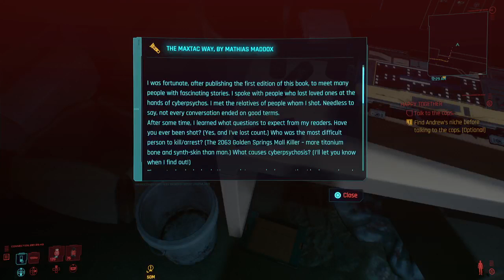Cyberpunk 2077 Let's Play 13 (PS5)